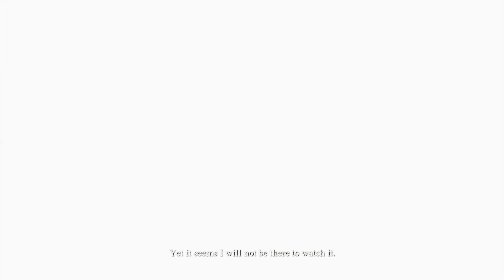dragon's dogma 2 ending cutscenes with nimh and lir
i give my liiiiife. not for honor, but for youuuu.
maybe the real arisen was the pawn we made along the way.